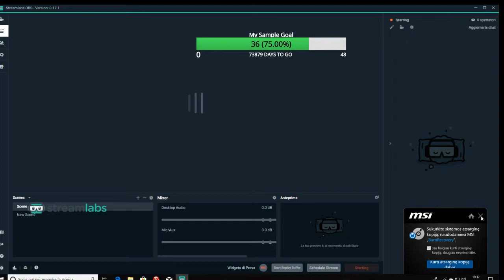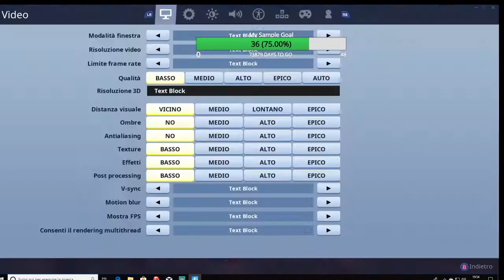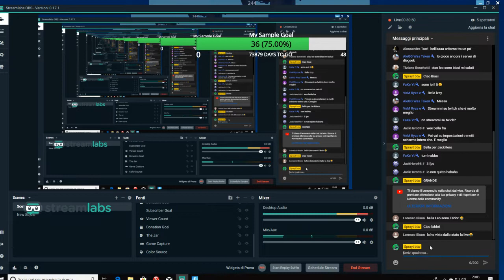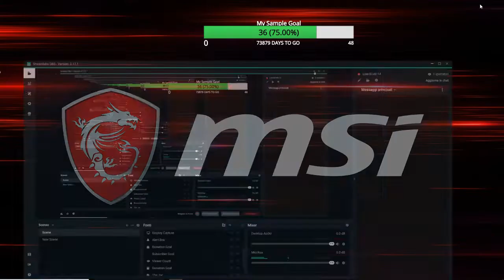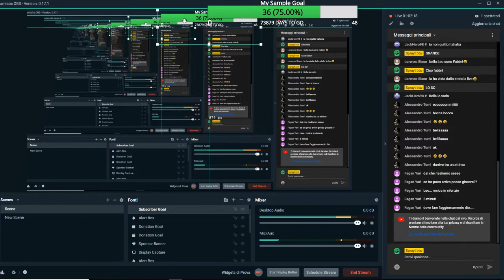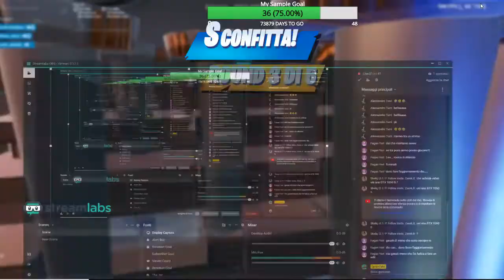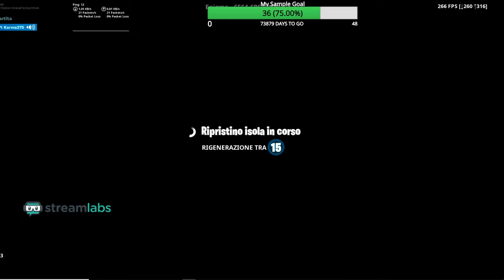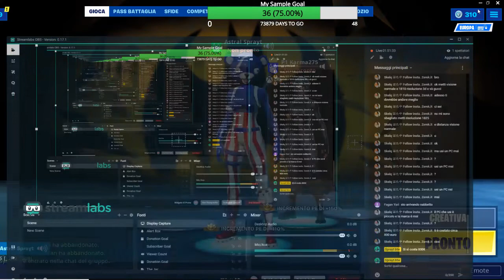Live stream di Sprayt btw